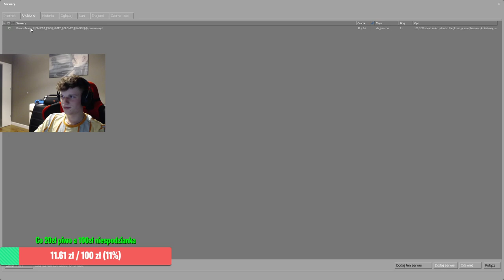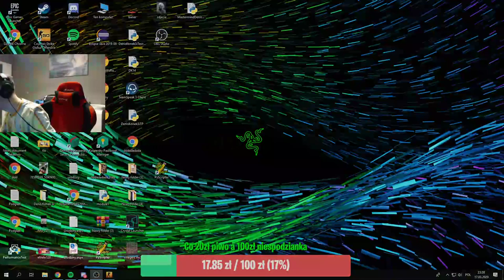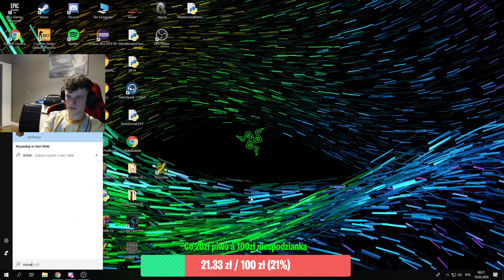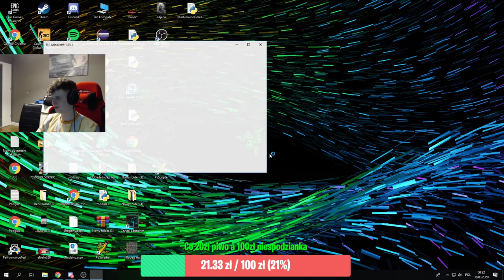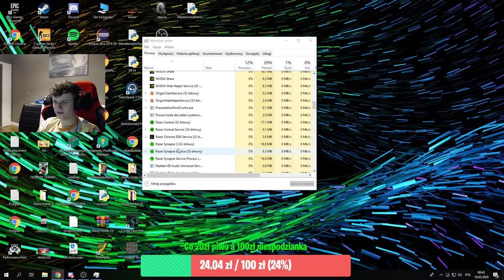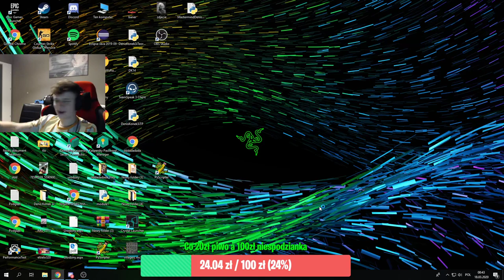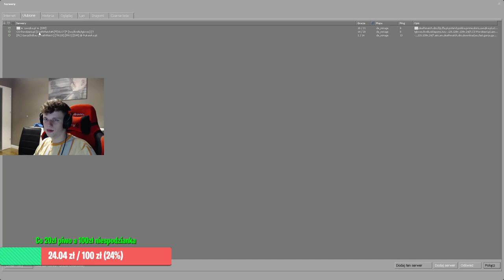GIERKI Z EKIPĄ